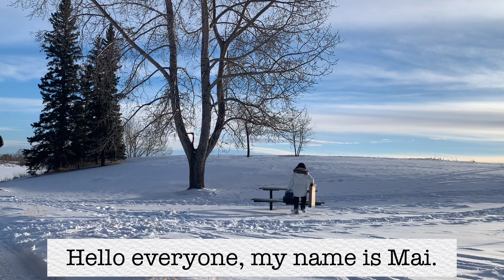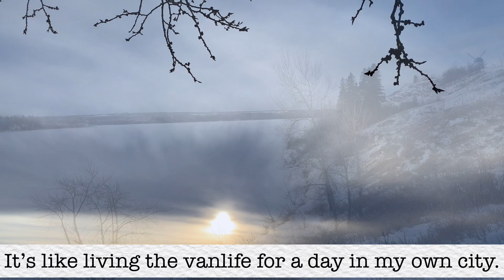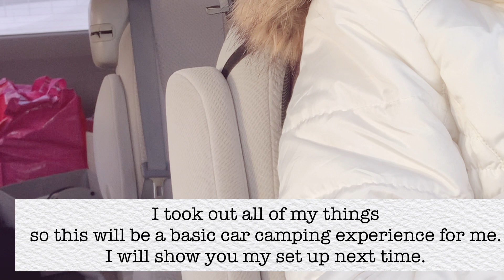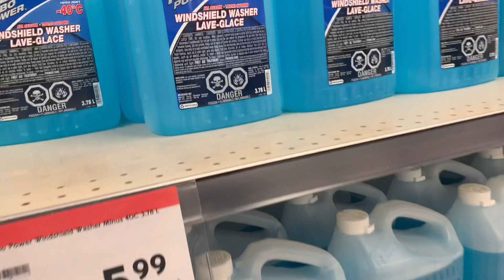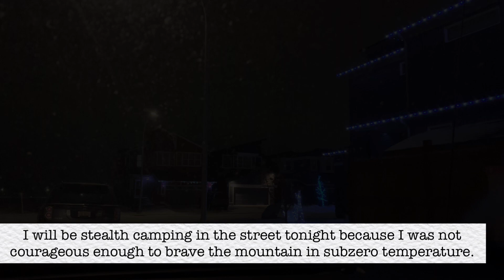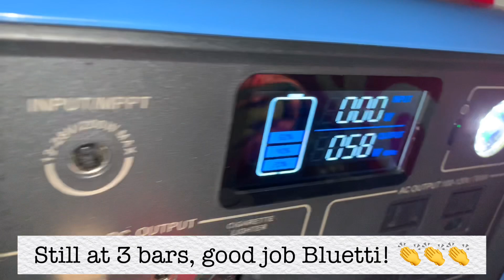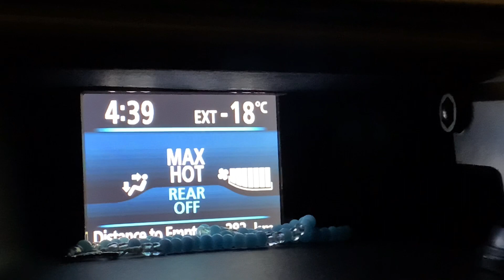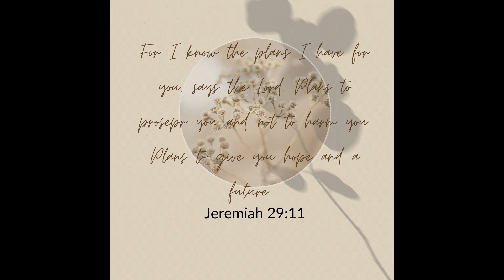[ Day 31] VANLIFE Journey | Surviving Solo Car Camping at -18 degrees Celcius with my BLUETTI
Bluetti product link :

Ongoing sale until Jan. 6, 2022

Time Stamps :
1:28 - Bluetti Solar Panel
5:26 - Exploring Nature
7:21 - Aerial Exploration
11:26 - Dinner at Skate Park
16:36 - Car Camping at -18 degree Celcius

Hello everyone, Happy New Year! Here is a dose of Relaxation for you after the hustle and bustle of the holiday season.

Love,

Mai